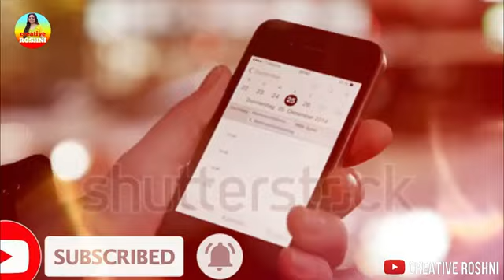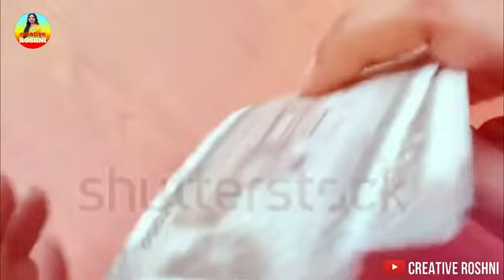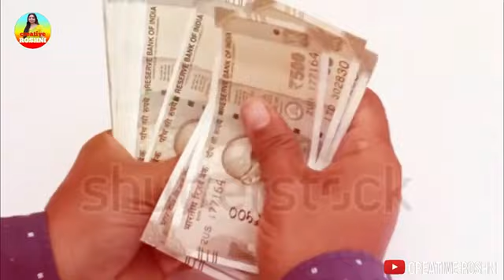money देखते ही देखते करोडपति बना देता है शमी का पौधा, जानिए कैसे shanivar_upay | Astro Roshni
Voice over :
Roshni Shukla